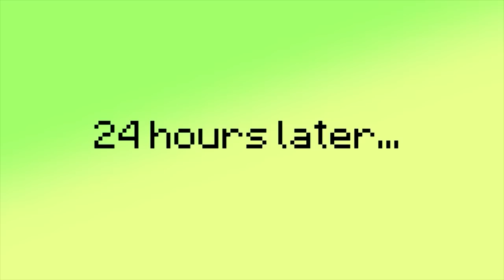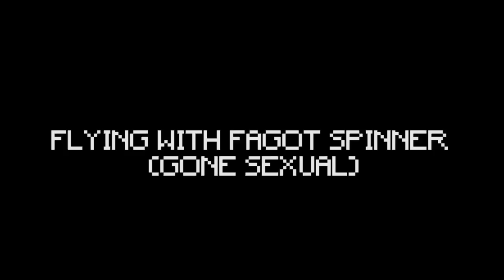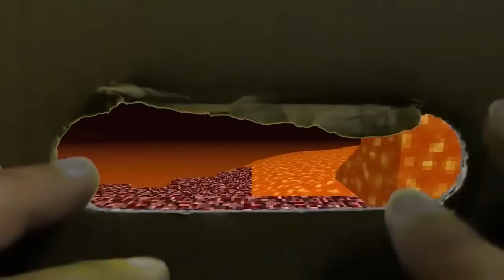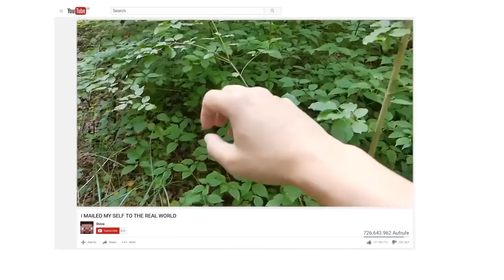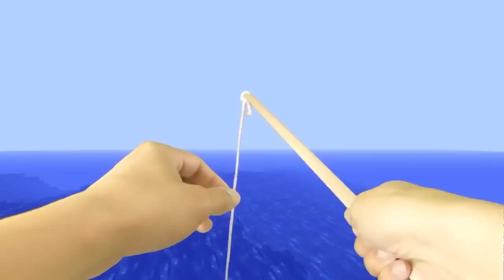REALISTIC MINECRAFT IN REAL LIFE! - IRL Minecraft Animations / In Real Life Minecraft Animations